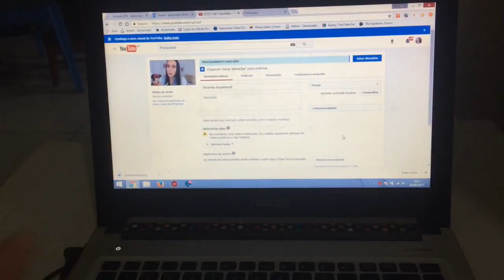Show cover do Renato Russo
Fiz um vlog do meu sábado para vocês. Levei o Ted para tomar banho, fui em um chá revelação do sexo do bebê do meu cunhdo (é uma menina), arrumei a cozinha e fui no show do cover do Renato Russo... tá tudo gravadinho aí para vocês. :)

Muito obrigada por ter assistido. Somos mais de 8 mil inscritos e eu sou muito grata a cada um de vocês. Se nosso time está crescendo é porque vocês estão comigo. AMO VOCÊS!

Até mais,

Dani Viana :)